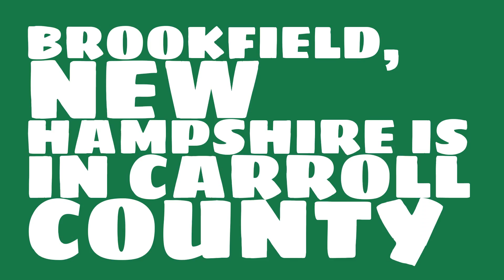What county is Brookfield, New Hampshire in?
When was Brookfield, New Hampshire incorporated? What county is it in?